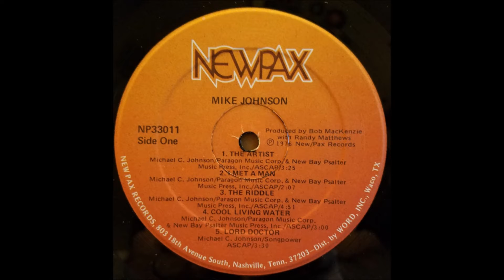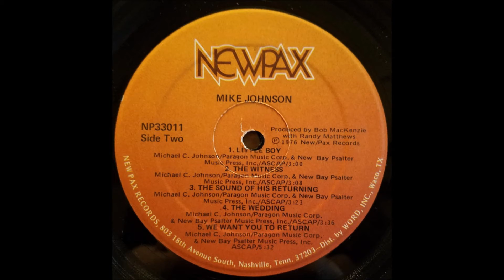Mike Johnson, 1976 LP: The Artist / The Riddle: A4 Cool Living Water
The Artist/The Riddle ﬁnds Mike in a light rock mood while inheriting the smoother production and broader arrangements that typically come with a big ccm label. Being more drawn to the hands-off natural quality of Mike’s early albums, I had difficulty dealing with the voluminous strings and horns heard throughout the record. Personally I think Mike’s quieter side is better represented on Gentle Spirit, but given that Harmony magazine acknowledged him as 1976’s Artist of the Year, there’s got to be something happening here. I will give him some style points for odd diversions into novelty ragtime (‘I Met A Man’) and brass band (‘The Sound Of His Returning’). Also includes a nice acoustic remake of ‘Lord Doctor’. Co-produced by Randy Matthews. (The Archivist, 4th edition by Ken Scott).

Just five years after the release of the Christian psych monster, Exkursions, 1976's The Artist/The Riddle would bring Johnson into a bigger league with a better production budget. It is perhaps his finest moment. The polished album has two title tracks: "The Artist" has a country feel, while "The Riddle" goes for a renaissance sound enhanced by flute and recorder. "Lord, Doctor" appears again. "The Wedding Song" uses a biblical metaphor to describe Christ coming to gather the Church for an eternal consummation. "Little Boy" offers a moving tribute to the task and joy of parenting. Harmony magazine selected Johnson as "Artist of the Year" on the strength of this album. The album is produced by the iconic early Jesus Music legend, Randy Matthews. For fans of Larry Norman, Phil Keaggy, Randy Matthews, Neil Young, Exkursions, Tom Petty, and Daniel Amos!

Mike Johnson
LP: The Artist / The Riddle
Label: NewPax
Released: 1976
Genre: Rock
Style: Acoustic, Pop Rock, AOR, Folk Rock
Words By, Music By – Michael C. Johnson
Buddy Skipper: Strings & Horns Arrangements, Conductor
Jack Williams: Bass
Steve Schaffer: Bass
Reggie Young: Guitar
Steve Gibson: Guitar

Horns – Billy Puett, Don Sheffield, George Tidwell, Norman Ray, Ralph Childs, Roger Bissell
Buddy Skipper: Keyboards
Ron Oates: Keyboards
Bob MacKenzie : Producer
Strings – Pinebrook Strings
Kim Rose: Moog Synthesizer
Backing Vocals – Mike Johnson, Randy Matthews
Co-producer – Randy Matthews
Drums – Kenny Malone
EngineerS: Ronn Reynolds, Warren Peterson

A1  The Artist
A2  I Met A Man
A3  The Riddle
A4  Cool Living Water
A5  Lord Doctor
B1  Little Boy
B2  The Witness
B3  The Sound Of His Returning
B4  The Wedding
B5  We Want You To Return

Distributed By – Word, Inc.
Pressed By – GRT Record Pressing
Recorded At – Columbia Recording Studios, Pete Drake Studio (Nashville), Pinebrook Studio, Sound Stage Studios
Remixed by Tommy Semmes at Sound Stage Studios
Mastered At – Masterfonics
Art Direction, Design [Cover], Artwork – Stephen Smith